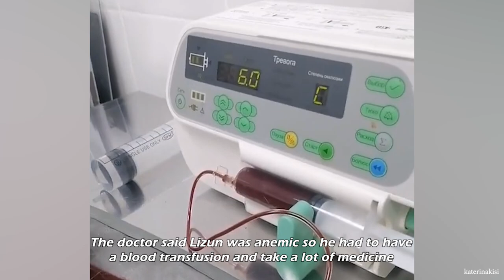No One Wanted To Help The Seriously Ill Cat On The Road Until He Met This Woman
How strong can a cat be? This is the story of Lizun and how he overcame his illness.On June 18, 2021, Lizun was seriously ill, lying motionless on the road and begging passersby for help.

The most difficult rescue horse! - Rescue Abandoned Horse Lying Motionless In The Scorching Heat